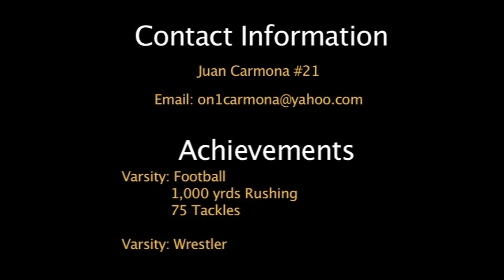Juan Carmona #21 Football Highlights 2012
Juan Carmona, Fullback Linebacker Roselle Park High School NJ football highlights